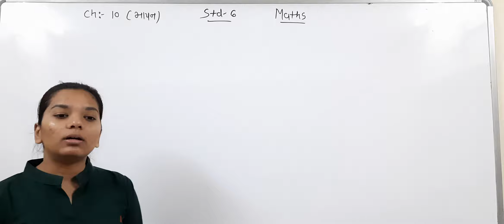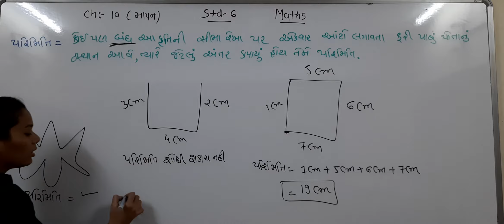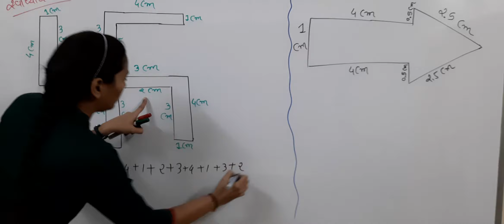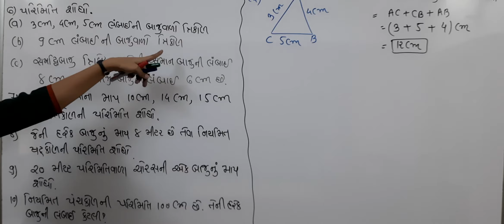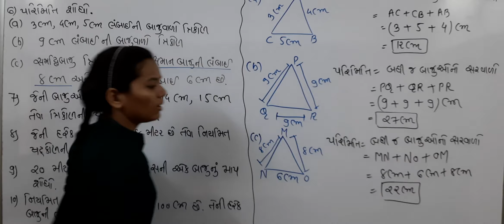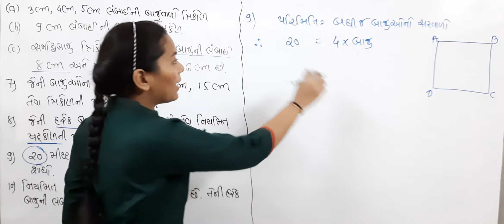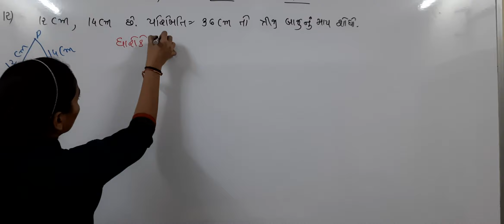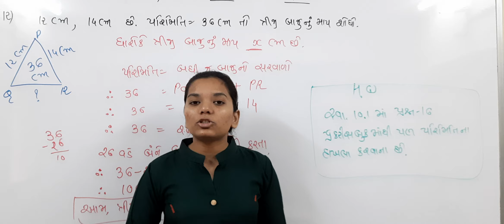# Std 6 # Maths # Chapter - 10 # Lecture - 1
માપન